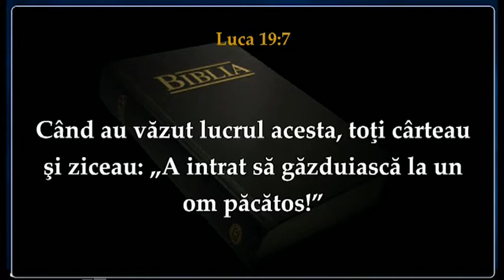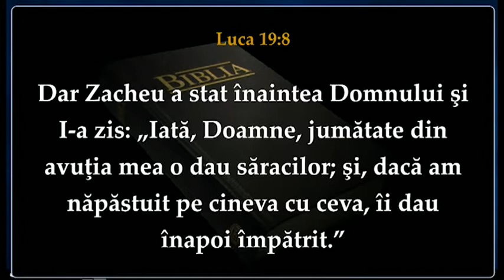Daniel Movila - Semnele trezirii familiei